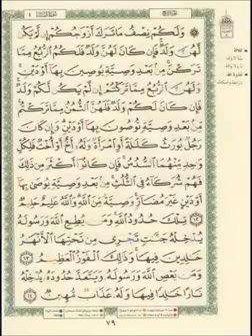Hifz Kur'ana | Stranica (79) | Učač Muhammed El-Menšavi